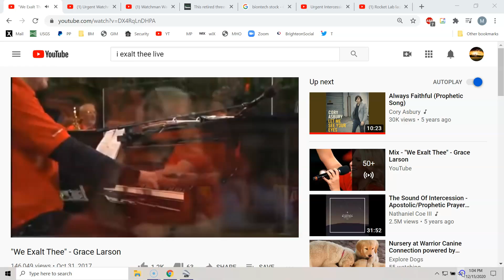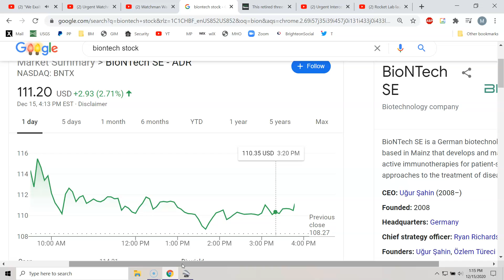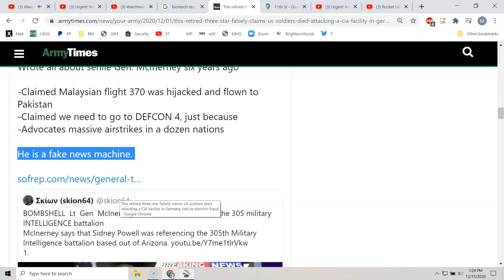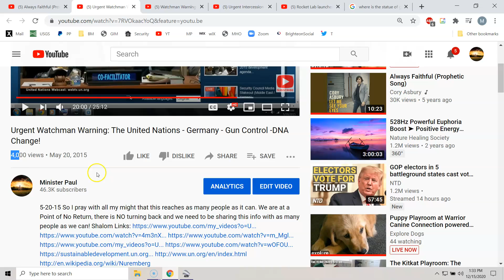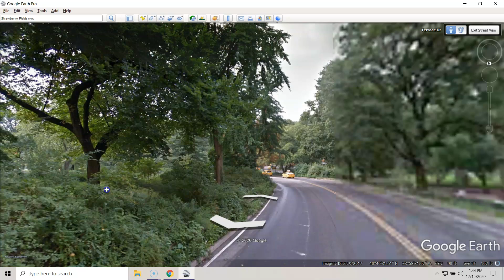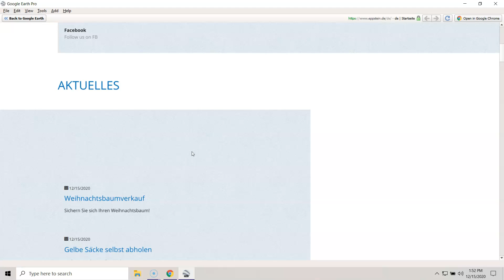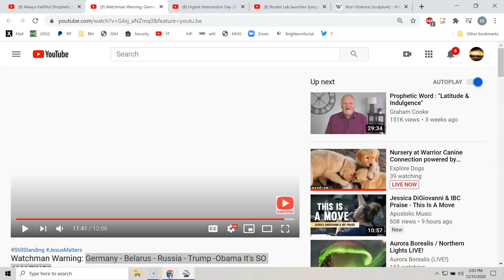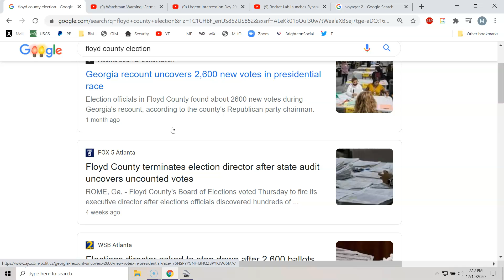Open Portals Fallen Angel Tech Being Used By Govt's To Usher In THE END OF DAYS! We Are Here!!